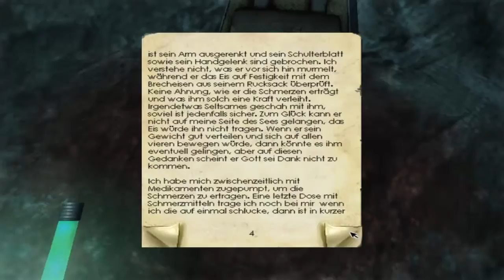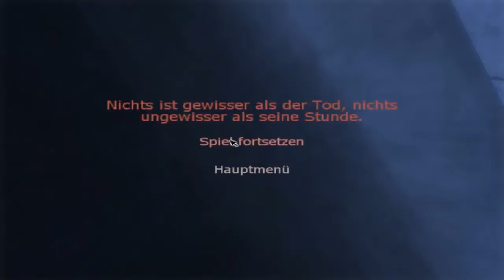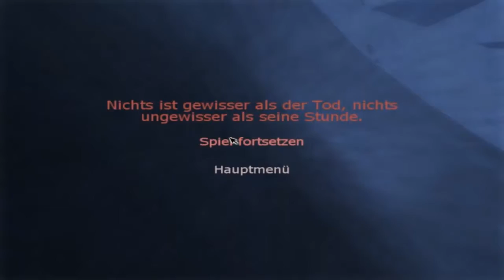Let's Play Penumbra: Im Halbschatten [German/Deutsch] - Part 23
Nach dem mysteriösen Tod seiner Mutter findet Philipp einen geheimnisvollen Brief seines vor langer Zeit verstorbenen Vaters, in dem ein geheimnisvoller Ort erwähnt ist. Philipp begibt auf die Suche und kommt einem großen Geheimnis auf die Spur. An dem beschriebenen, dunklen Ort angekommen, findet er lediglich eine Luke im Boden vor. Philipp steigt hinab... So beginnt die erste Episode von 'PENUMBRA: Im Halbschatten', der spannenden Adventure-Horror-Trilogie! Der Spieler löst knifflige Rätsel, kämpft gegen starke Gegner und entwirrt Philipps mysteriöses Familien-Geheimnis!

Quelle: Amazon.de

Bitte seid ehrlich und gebt Thumps Up wenn es euch gefällt, wenn nicht dann gebt einen Daumen runter.